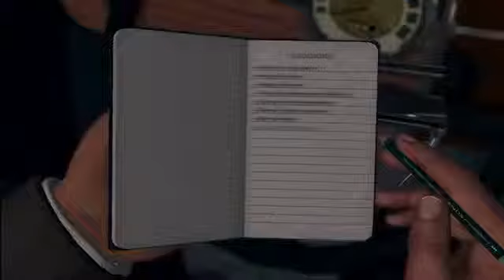LA Noire 61 The Set Up